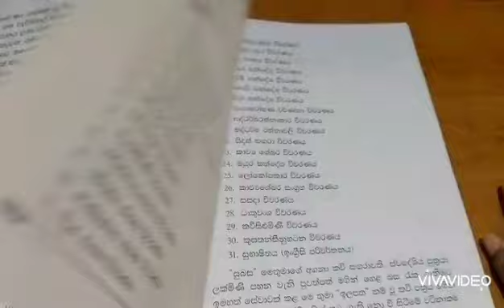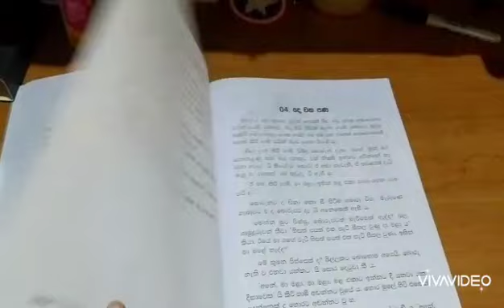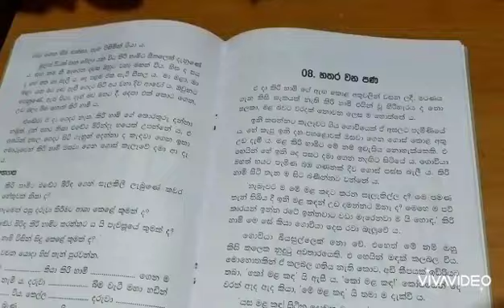පොඩි books review by නංගි හත්පණ# written by කුමාරතුංග මුනිදාස ශූරීන්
Read books develop knowledge